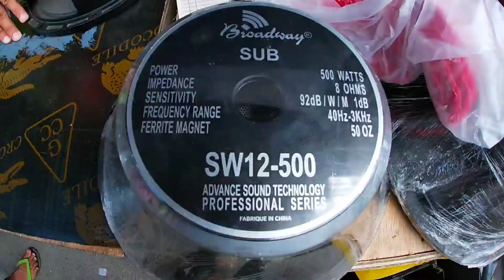RAON QUIAPO MANILA